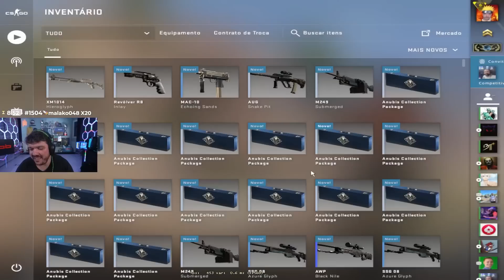JOGANDO CS:GO com o PAQUETÁ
🟣 Lives na roxinha: /Gaules